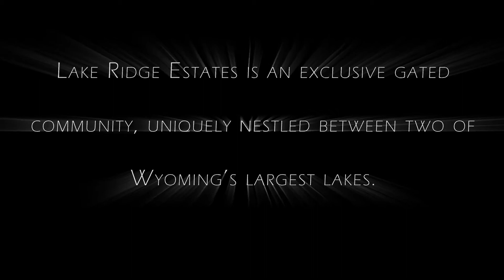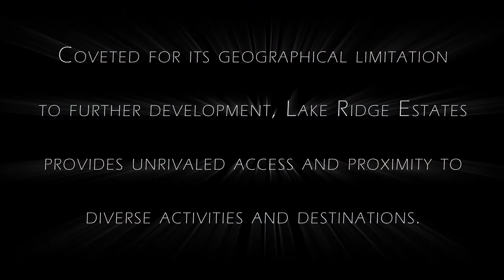Lot 13 at Lake Ridge Estates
Listed by Lisa Burridge & Assoc. Real Estate

Lake Ridge Estates is an exclusive gated community, overlooking Wyoming's Alcova Lake. Through meticulous planning, limiting density, each home site offers unparalleled views from every location while preserving the natural character of the area. A limited offering of only 665 prime acres, set amidst over 15,000 acres of protected recreational land, makes ownership at Lake Ridge Estates an exceptionally rare opportunity.

By finite design lots range from 7 to 17 acres, priced aggressively from $11,000 per acre. With year-round access and four distinct seasons, owners will enjoy a multitude of diverse recreational opportunities, all within incredibly close proximity to Alcova Lake, Pathfinder Reservoir, and the World Renown Grey Reef.

Reflected in the initial conceptualization and selection of location, Lake Ridge Estates offers unmatched flexibility through traditional or self-sufficient living, whether as a primary or secondary residence. With the optional incorporation of renewable resources and green building materials, owners capitalize on current federal tax benefits and incentives, while promoting environmental consciousness.

Coveted for its geographical limitation to further development, Lake Ridge Estates provides unprecedented access with unrivaled proximity to diverse activities and destinations. Uniquely nestled between two of Wyoming's largest bodies of water, Lake Ridge Estates offers unparalleled views of Alcova Lake, while Pathfinder Reservoir and the World Renown Grey Reef, hailed by American Angler Magazine as the #1 Big Fish Destination of the World, lie minutes from your door.

Surrounded by an expanse of protected recreational land, owners will enjoy private access to a multitude of activities including hiking, biking, cross country skiing, snowmobiling, hunting, fishing, and extraordinary wildlife observation. Alcova Lake, as featured in the Travelocity.com article, Get in on the Secret (Local Secrets, Big Finds), hosts a variety of guide shops and marinas offering sailing, water sports, boating, kayaking, guided tours, and rentals to accommodate true outdoor enthusiasts, while boasting one of the most diverse recreational standards offered anywhere in the state.

26 miles east of Lake Ridge Estates, Casper, WY provides regionally diverse infrastructure as Wyoming's largest city, while serving as the states economic and cultural hub. Residents of Lake Ridge Estates will enjoy shopping, dining, arts, events, festivals, museums, lodging, multiple golf courses(Robert Trent Jones Jr. designs), professional sports, an international airport, and private charter services, providing additional non-stop transportation.

Established Lake Ridge Estates residents enjoy no personal, corporate, or retirement state income tax, regardless of origin. As listed in Forbes Magazines 2009 11th Annual Ranking of the Best Places for Businesses and Careers.  Casper was included in Only a handful of areas that have escaped falling employment... there are still some places out there that remain attractive to businesses. When things do turn around, expect many places ranked at the top to be at the head of the pack, notes Marisa Di Natale, an economist at Moodys Economy.com

Through architectural review, all stages of the building and design process are effectively evaluated to ensure aesthetic integrity and general landscape preservation. Integration of optional off grid, self-sustainable, or renewable technologies allow Lake Ridge Estates home owners maximum flexibility, through individual efforts towards environmental preservation, by virtue of utility independence.

Extensive independent hydrology reporting has identified three natural underground aquifers that will serve as the primary water supply for Lake Ridge Estates residents. Additionally, the optional incorporation of rain harvesting systems will further enhance an independent, self-sustainable, off grid lifestyle, while preserving the areas multiple redundant water supplies.

Based on confirmed federal and private research, the exceptionally viable location of Lake Ridge Estates enables residents to harness multiple renewable energy sources. Optional integration of low profile, aesthetically pleasing vertical axis wind turbines or photovoltaic solar panels, though first requiring architectural review, will generate renewable power and reduce or eliminate grid dependence.

Through an elaborate (triple redundant) network of primary underground power, residents may utilize traditional grid connectivity as a primary source, or secondarily as backup to renewable technology integrations. Any excess power generated may be rolled forward, eliminating monthly power bills, or sold back to the grid, creating potential annual income while reducing individual carbon footprints.